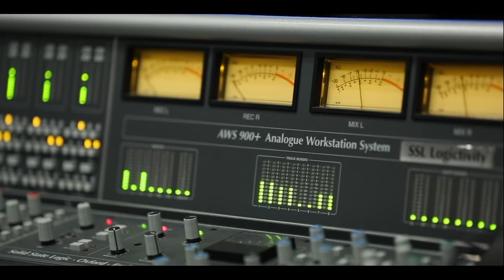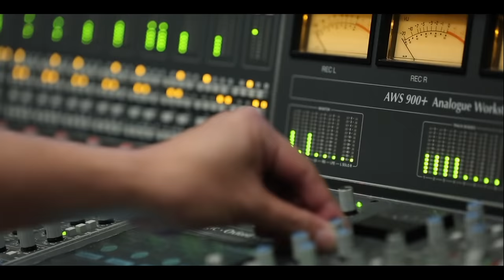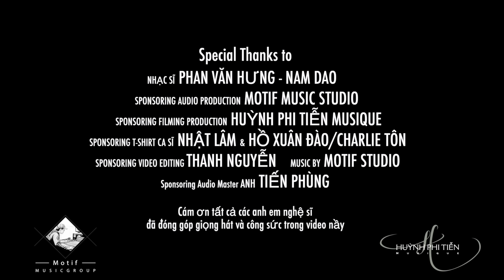Chúng Đi Buôn (Phan Văn Hưng - Nam Dao) - Hợp Ca (Official MV)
Nhạc và Lời: Phan Văn Hưng - Nam Dao
Trình Bày: Nguyên Khang, Nhật Lâm, Huỳnh Phi Tiễn, Đức Tân, Việt Khang, Đoàn Phi, Quốc Khanh, Trúc Sinh

Ngày 30 tháng 4 năm 1975 luôn là một ngày kinh hoàng của dân tộc khi cộng sản Bắc Việt vào cưỡng chiếm miền Nam Việt Nam.  Biết rằng những ngày tháng tư là nỗi đau và uất hận, nhưng đó chỉ mới đánh dấu được sự bắt đầu của sự tàn độc với người dân Nam. Những ai là người của VNCH, những người của từng thế hệ nên biết những gian nan bắt đầu là những ngày của tháng 5 và tháng 6, lúc nhà cửa bị chiếm đoạt, gia đình ly tán tù tội... Hôm nay sau 44 năm, những người từ phương xa, trong lòng mang vết thương của dân tộc, xin gởi đến quý vị lại bài hát "Chúng Đi Buôn" nói lên sự thật và sự thật mà thôi, của bọn "chúng".